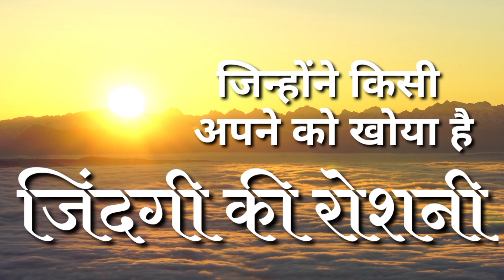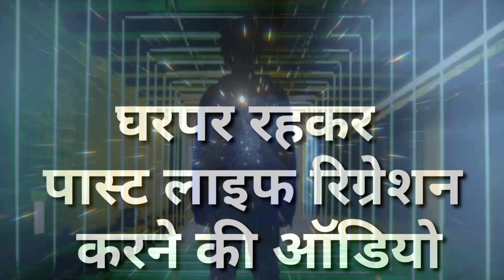उन्होंने सवाल पूछे एक आत्मा से। केस - ८। When asked questions to a soul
1. जो हमारे अपने हैं वह हमसे क्यों जुदा हुए
2. गुजरे हुए लोग कीस हालात में होते हैं
3. वह हमसे क्या चाहते हैं
4. हमें अब आगे किस तरह से जीने की कोशिश करनी होगी

इन सारी बातों को विस्तार से लिखकर मैं लोगों को देता हूं और इसके साथ साथ सिर्फ उनके लिए एक प्रार्थना भी लिख कर देता हूं।वह प्रार्थना जरूर उनके अपनों तक पहुंचेगी।

जिन्होंने किसी अपने को खोया है उनको मैं यह जानकारी भेजता हूं इसके साथ-साथ उन्हें

१) इस विषय की किताबें उनके व्हाट्सएप पर भेजी जाएंगी
२) पास्ट लाइफ रिग्रेशन की ऑडियो
३) ध्यान करने के लिए फ्रीक्वेंसी ऑडियो जो एकाग्रता बढ़ाने के लिए खास तैयार की गई है ऐसी कुल मिलाकर 5 ऑडियो।

अगर किसी को इस विषय की जानकारी पाने के लिए वह किताबें और ऑडियो अगर चाहिए तो भी आप इस संस्था से जुड़ सकते हैं।

UPI ID
alastleafgm@okhdfcbank

बैंक डिटेल्स
IFSC - SBIN0000476
Branch - Sawantwadi